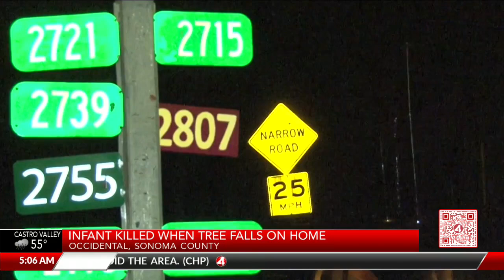Deadly storm: Infant killed when tree falls on home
A redwood fell on a home in Occidental in Sonoma County, killing the infant.